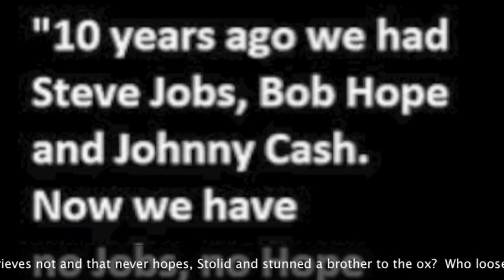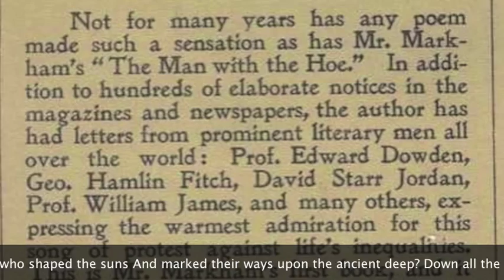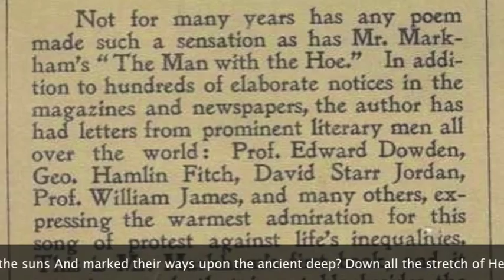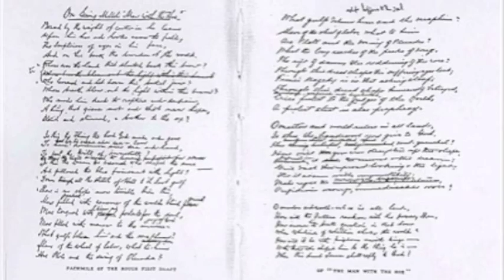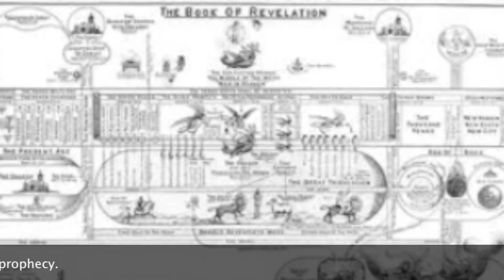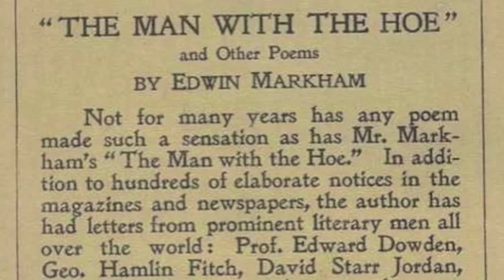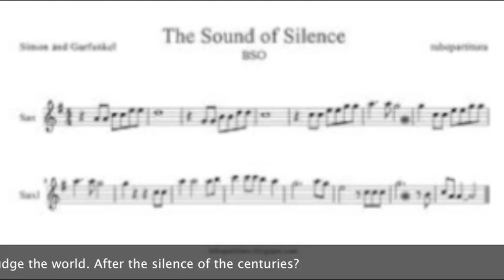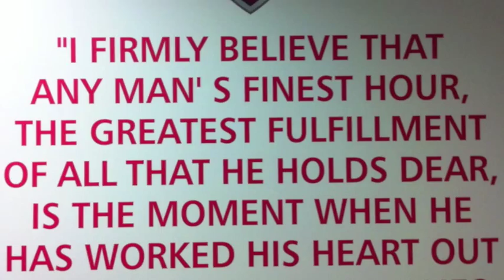The Man With the Hoe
Painting by Jean-Francois Millet (1862)
Poem by Edwin Markham (1898)
Performed by The Abalone Singers
Recorded by Roger Moutenot, Nashville 2013